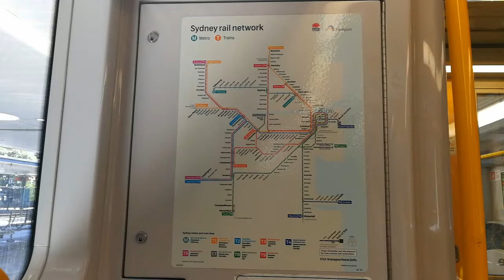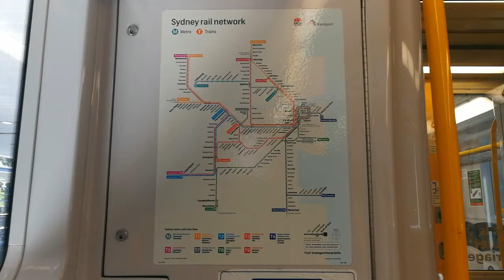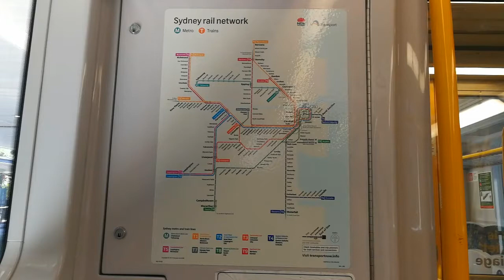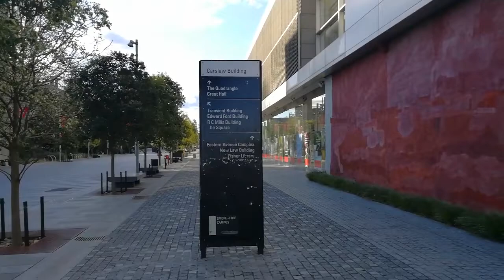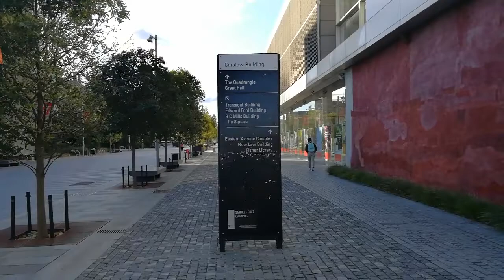Sunday Vlog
Chicken Schnitzel with Chips, and Homemade Iced Grapefruit Tea
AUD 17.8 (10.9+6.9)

Restaurant: Chow Bella Cafe
Address: 26/92 Parramatta Rd, Lidcombe NSW 2141

Takowasa, and Regular Unagi Don
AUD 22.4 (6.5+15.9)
*AUD 24.9 for Large Don

Restaurant: Kura at Haymarket
Address: Shop 3/76 Ultimo Rd, Haymarket NSW 2000
Facebook: Japanese dining Kura Kura

Venue: Stade Louis II
Address: 7 Avenue des Castelans, 98000 Monaco

- 毒/獨L旅行9.0之抗疫之旅1.0預告 Yolo solo trip 9.0 x In the midst of COVID-19, I travel 1.0 Preview